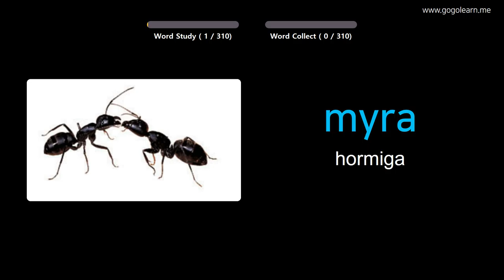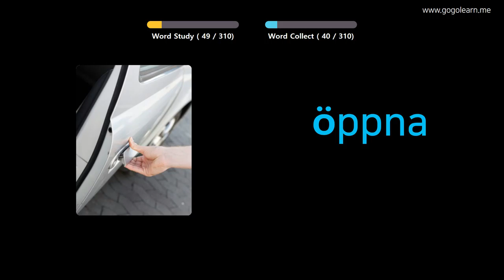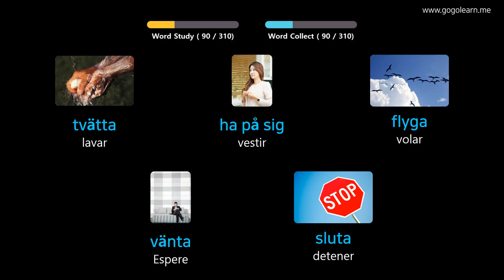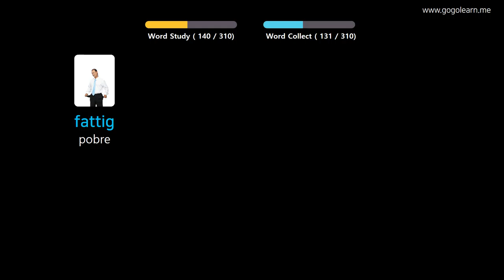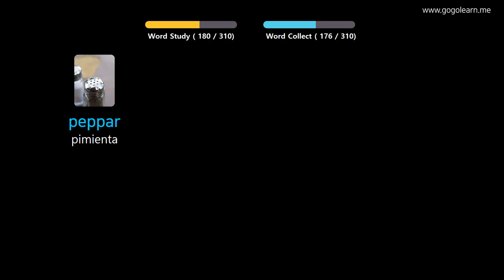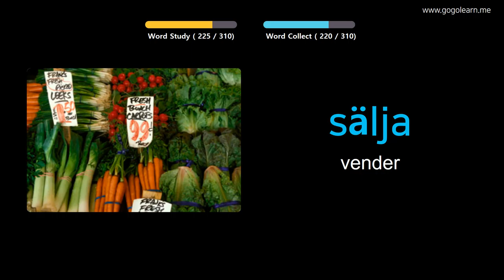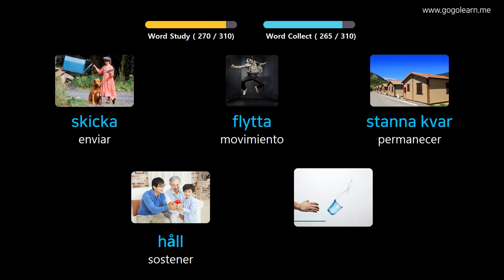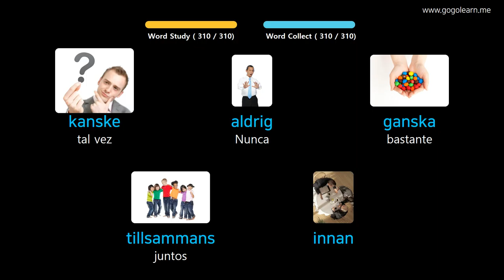Aprender Sueco A Través De Imágenes |Vocabulario Sueco Escuchando Mientras Conduce | Golearn